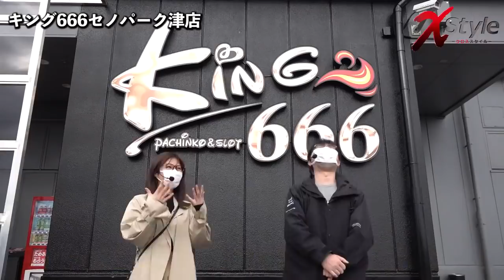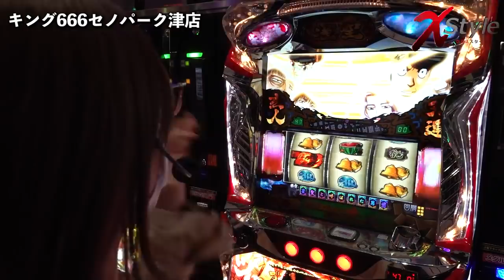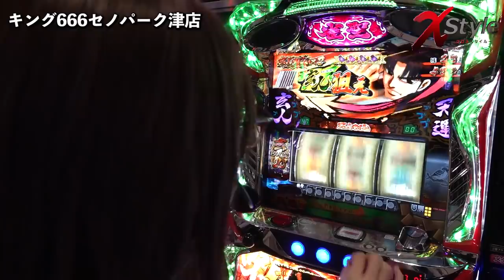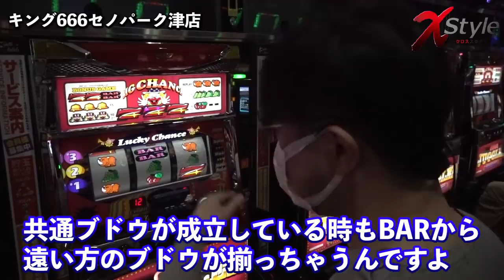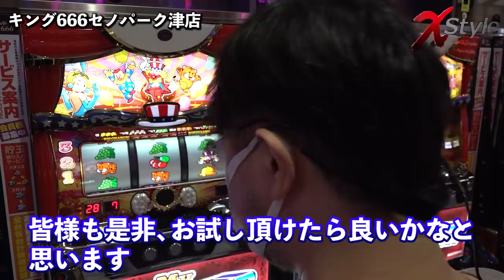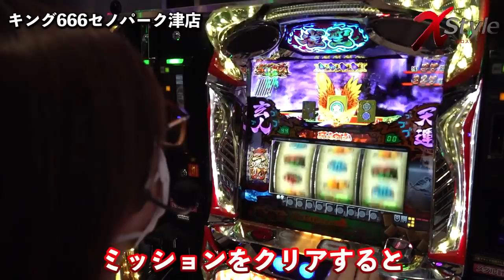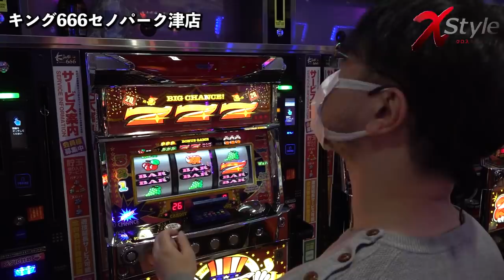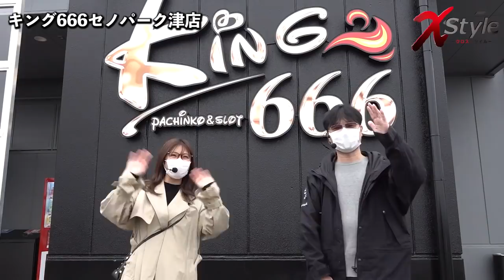X style 第11話 ガリぞう vs 五十嵐マリア【パチスロ 哲也 ―天運地力―】[ジャンバリ.TV][パチスロ][スロット]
今回はガリぞうVS五十嵐マリア!!ドＭをむき出しにしたガチ系スタイルと、安定の趣味打ちスタイル。どちらが勝ちを制するのか!?

■実戦台：パチスロ 哲也 ―天運地力―、ゴーゴージャグラーＫＫ、アイムジャグラーＥＸ　ＡｎｎｉｖｅｒｓａｒｙＥｄｉｔｉｏｎ、マイジャグラーIV、ゴーゴージャグラー2